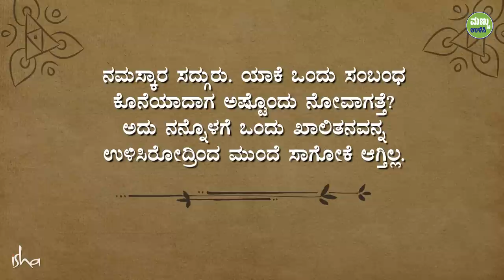ಮುರಿದುಬಿದ್ದ ಸಂಬಂಧದಿಂದ ಮುನ್ನಡೆಯೋದು ಹೇಗೆ? | Relationship | Sadhguru Kannada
ಸಂಬಂಧಗಳು ಕೊನೆಯಾದಾಗ ನೋವುಂಟಾಗುವುದು ಏಕೆ ಎನ್ನುವುದರ ಕುರಿತು ಮಾತನಾಡುತ್ತಾ ಅಂತಹ ಪರಿಸ್ಥಿತಿಯಲ್ಲಿ ಸುಲಲಿತವಾಗಿ ಜೀವನದೊಂದಿಗೆ ಮುಂದೆ ಸಾಗುವುದು ಹೇಗೆ ಎಂದು ಸದ್ಗುರುಗಳು ವಿವರಿಸುತ್ತಾರೆ.